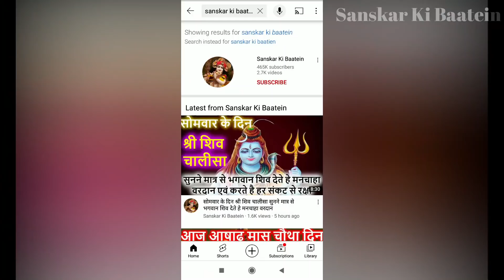शनिवार की शाम सुंदरकांड की यह चौपाई सुनने मात्र से खुल जाता है भाग्य का बंद द्वार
Shaniwar ke din | आज शनिवार की शाम सुंदरकांड की यह चौपाई सुनने मात्र से खुल जाता है भाग्य का बंद द्वार शत्रुओं व् संकटों का होगा नाश